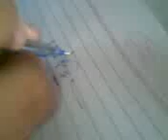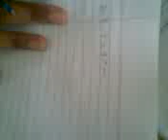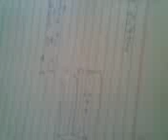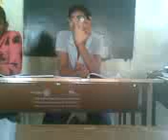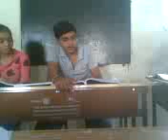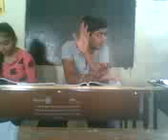8 std 9 sci 18 19 unit 8 gati 18 1901062018